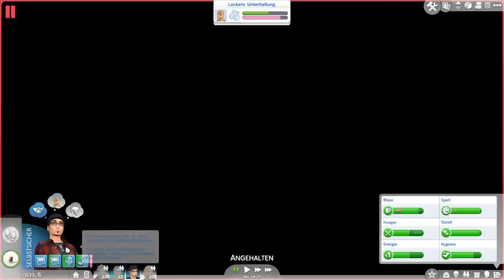Gitarrenstunde - Die Sims 4 - [19] - Die Nerd-Play.de WG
Alle sind wieder ausm Haus und Schnubbi kann ungestört und vorallem, ohne andere zu quälen, Gitarre üben. Nur ihr müsst da jetzt durch...